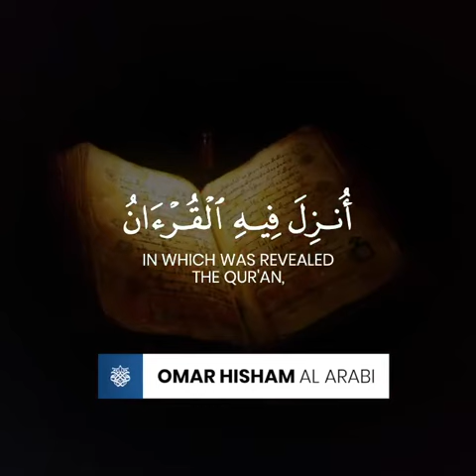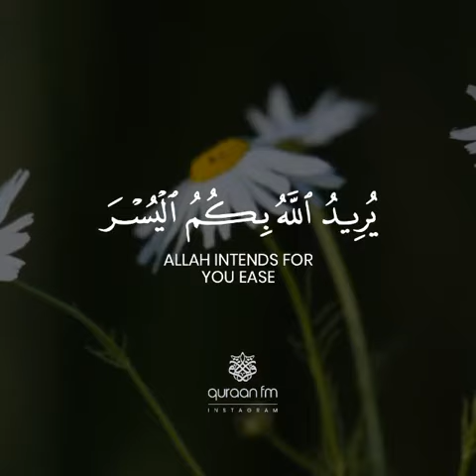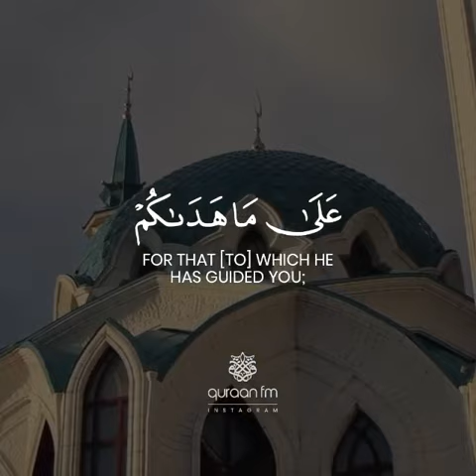Quran Recitation - Surah Al Baqarah Ayat 185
Credit to Quran FM